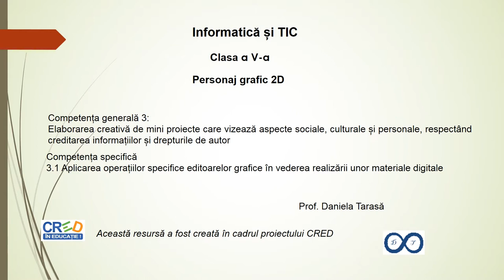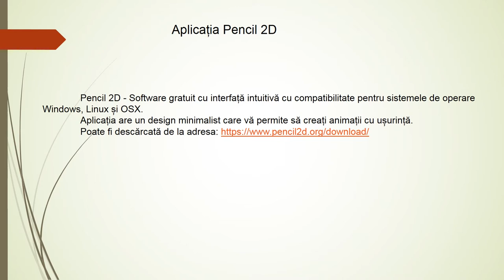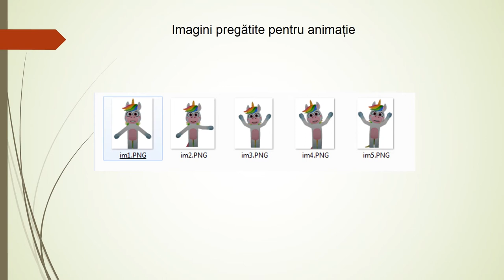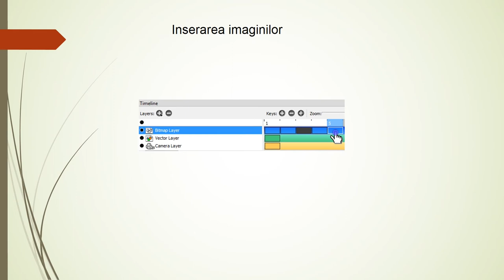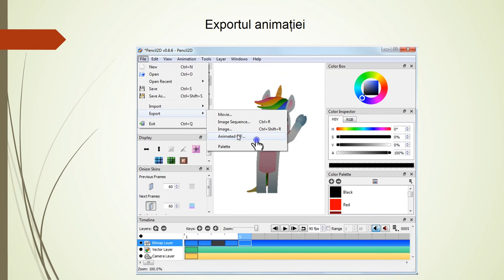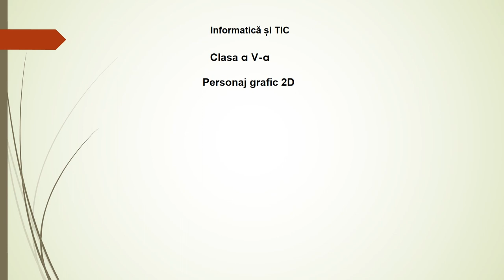Personaj grafic 2D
Resursa este o prezentare în Power Point cu imagini inserate și explicate audio în care este explicată crearea unui personaj animat în aplicația grafică Pencil 2D.
Prezentarea începe cu explicarea unor informații privind beneficiile utilizării acestei aplicații și a unor elemente de interfață.
Pentru realizarea animației a fost ales un personaj a cărui imagine a fost salvată în cinci ipostaze diferite, acestea fiind importate pe cinci frame-uri. Sunt explicate la final modalitățile de exportare a fișierului creat (ca mp4 sau gif) și este prezentat rezultatul creării animației.